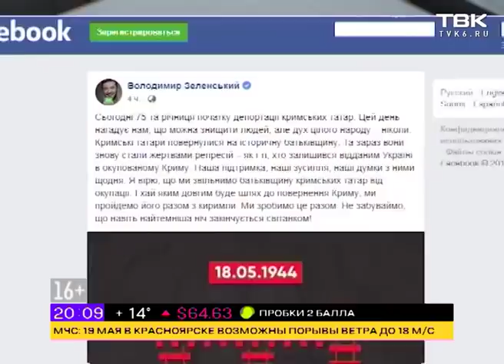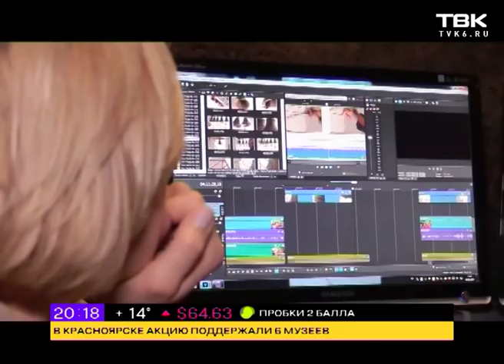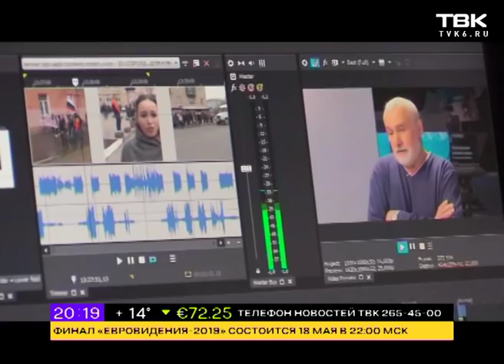Новости ТВК 18 мая 2019 года. Красноярск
На Красноярск надвигается сильный ветер, а в крае сохраняется высокая пожарная опасность.

Где в Красноярске можно пожарить шашлыки не нарушая закон, расскажем через пару минут.

Во второй части выпуска не пропустите прямое включение с одного из самых ярких событий культурной жизни города. Красноярцев ждут на традиционную музейную ночь.

Белые фартучки и пионерские галстуки. Как в одном из лицеев сегодня школьников принимали в пионеры.